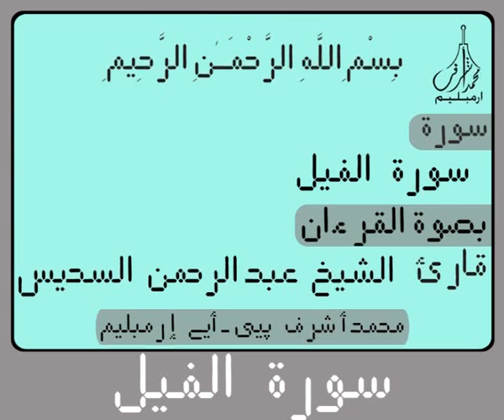١٠٥سورة الفـيـل لرقمية إلكترونية القرآن الكريم لتلاوة القارئ الشيخ عبد الرحمن السديس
١٠٥سورة الفـيـل لرقمية إلكترونية القرآن الكريم لتلاوة القارئ الشيخ عبد الرحمن السديس